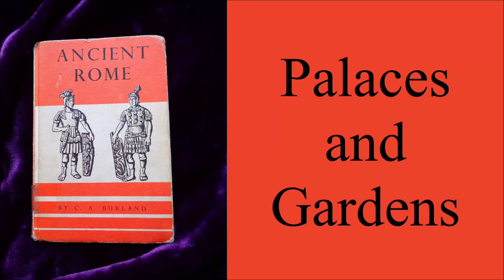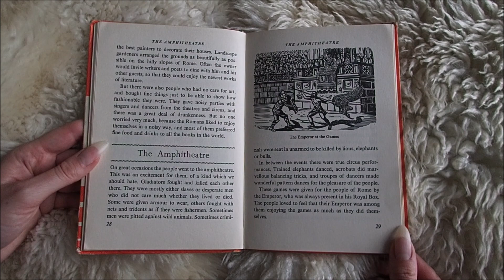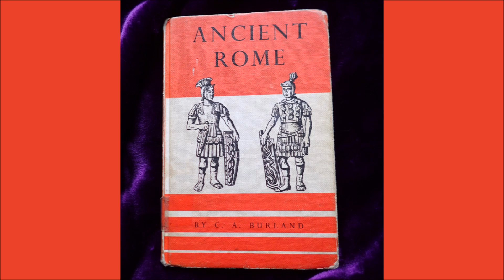Ancient Rome: Palaces and Gardens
Ancient Rome
Palaces and Gardens

By C. A. Burland
Illustrated by Yvonne Poulton
Published by Hulton Educational Publications